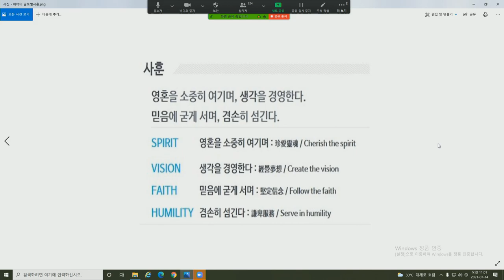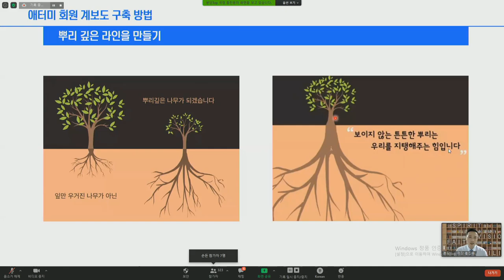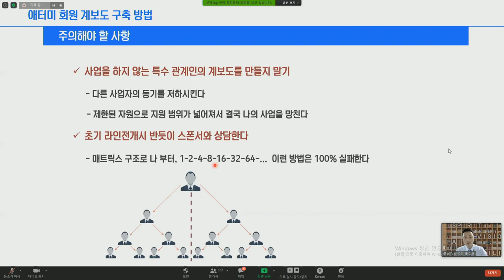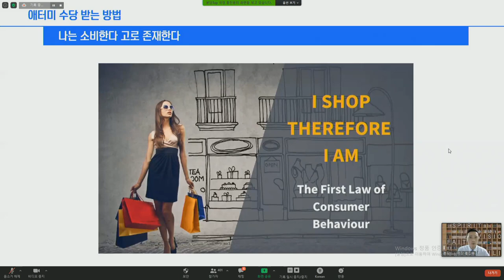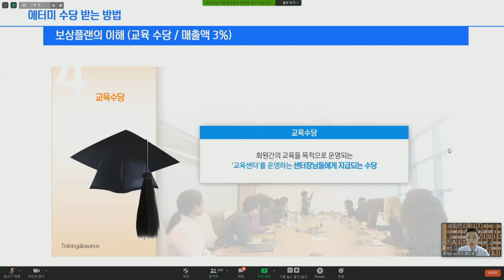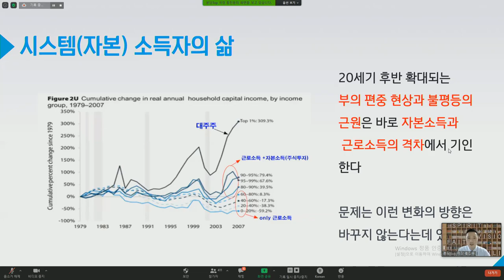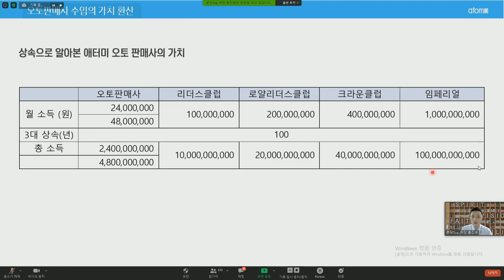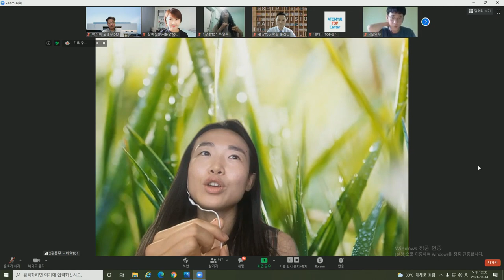RCC 코스 ZOOM 1강